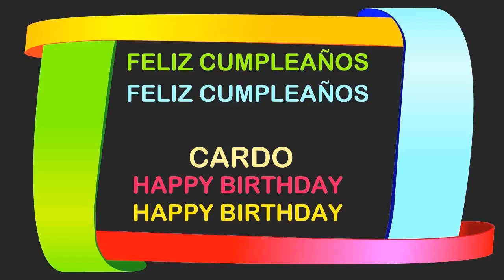Cardo Birthday Postcards & Postales